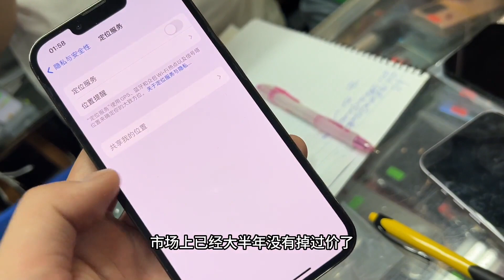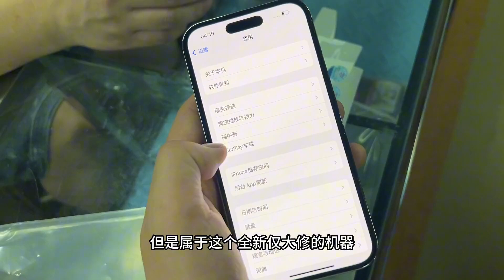市场上碎的掉渣的手机都流向了哪里？背后的利润实在是太高了！